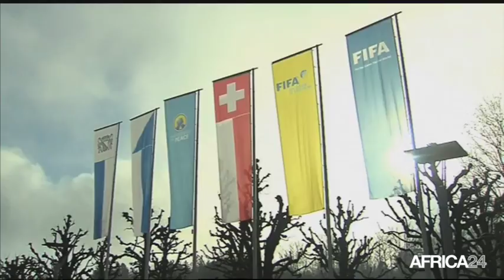Le Journal du lundi 16 octobre - 19h GMT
Somalie, 3 JOURS DE DEUIL NATIONAL APRÈS L'ATTENTAT. Burkina Faso, HOMMAGE À THOMAS SANKARA. Rwanda, DÉVELOPPEMENT DE L'ÉLEVAGE PORCIN. Cameroun, FIN DU GRAND PRIX CYCLISTE CHANTAL BIYA.